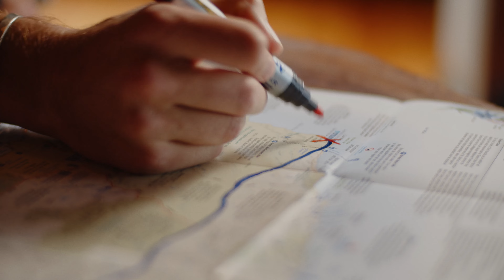Together - Running Film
Two brothers, side by side, 156km, 20 hours & 37 minutes. Angus and Jackson Bruce ran Cape to Cape for Canteen Australia across Kangaroo Island, from the Eastern Cape, all the way to the Western Cape.

Director, DOP, Editor: Declan Hartley-Brown
Second Camera: Justin Broughton
Second Photographer, Producer: Ashley Swallow